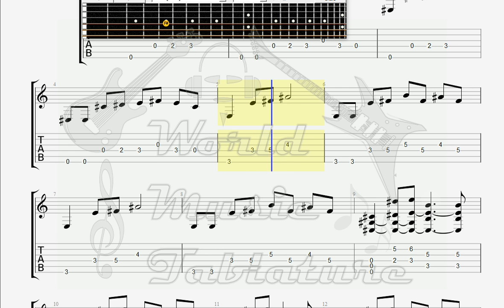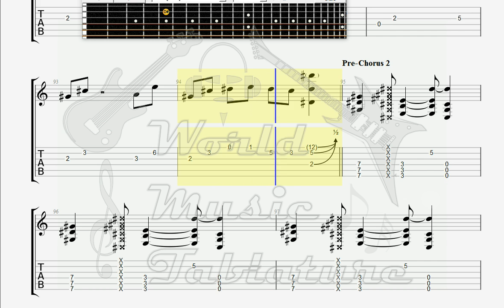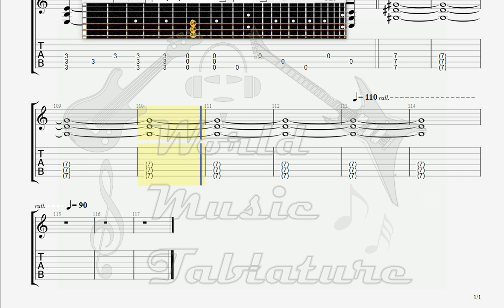Competition 5 The Devil 's Drug GUITAR 1 TAB